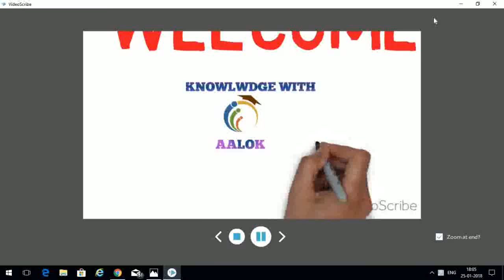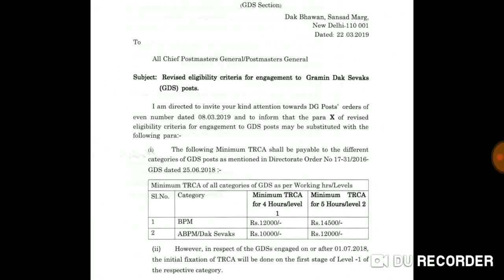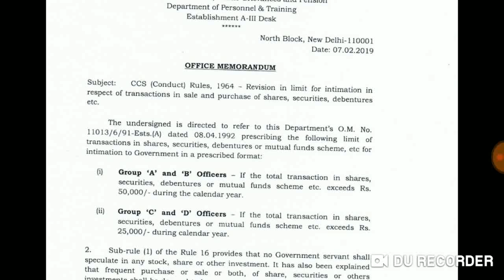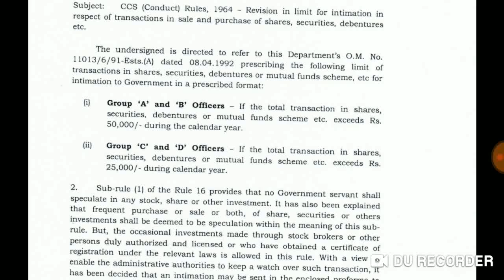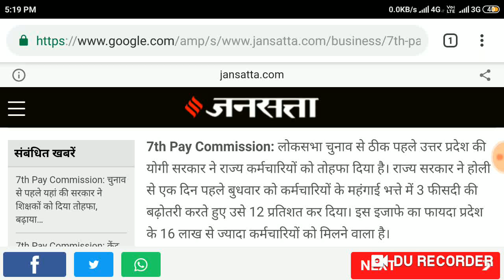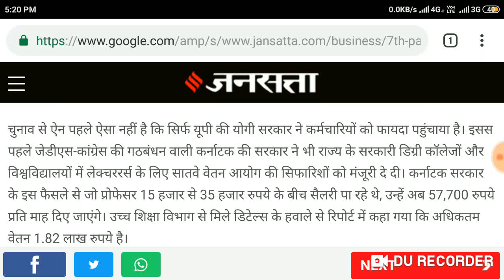सभी केन्द्रीय कर्मचारियों और पेंशनर्स के लिए 23 मार्च 2019 की 3 बड़ी खबरें